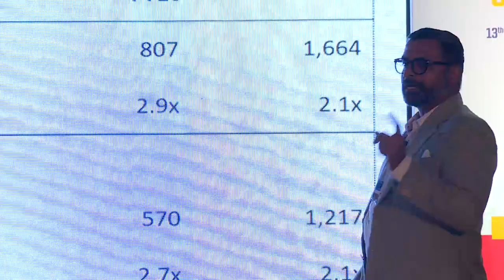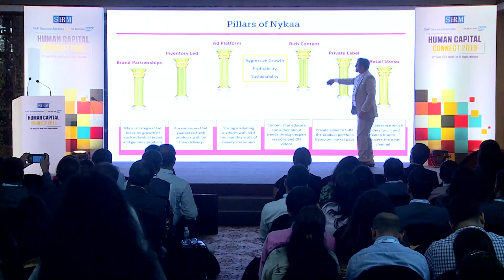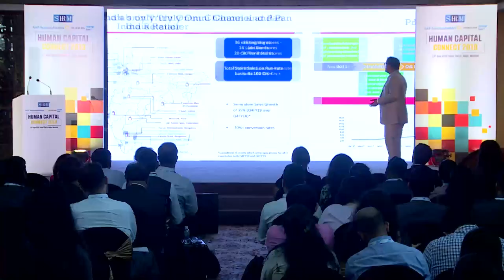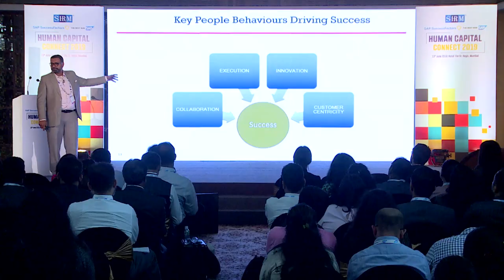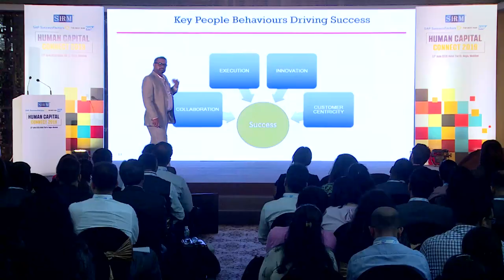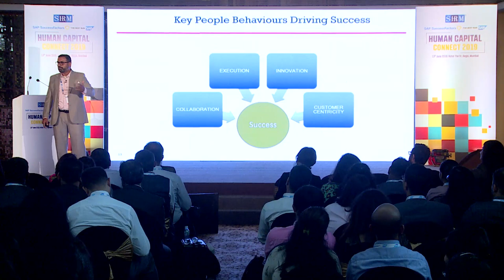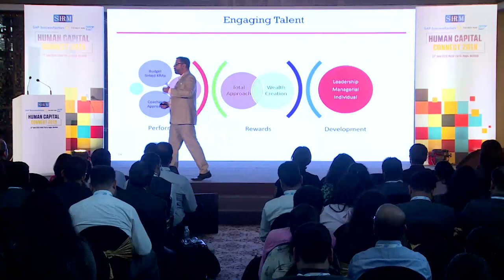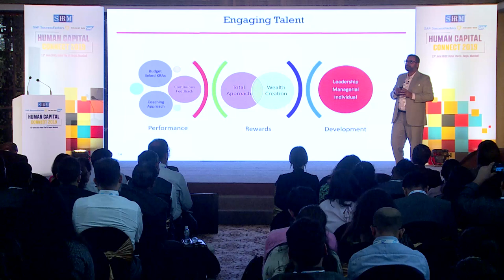HCC Mumbai - Nirav Jagad Chief People Officer, Nykaa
Success Talks sparked the conversation, and got the ideas flowing in the HR and Technology community on how people and technology are intertwining at a breakneck speed. In our success talk session, Nirav Jagad, CPO, Nykaa, threw light Nykaa's unique journey towards leveraging and implementing technology to unleash superlative Human Capital value.